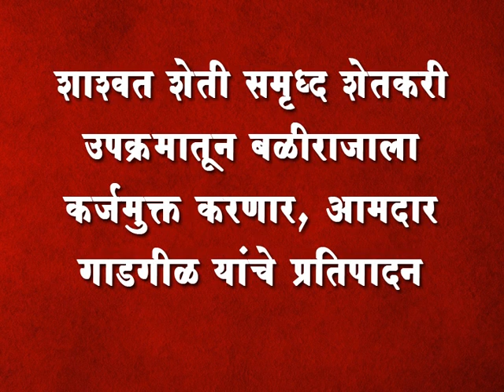शाश्वत शेती समृध्द शेतकरी उपक्रमातून बळीराजाला कर्जमुक्त करणार, आमदार गाडगीळ यांचे प्रतिपादन